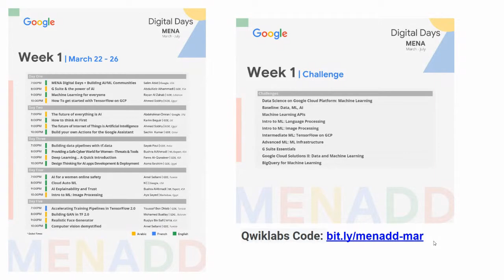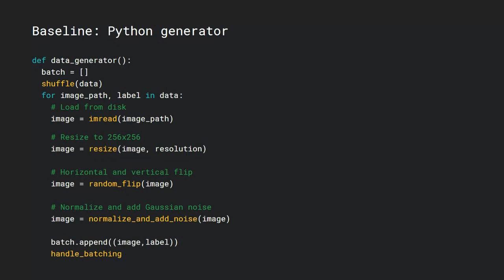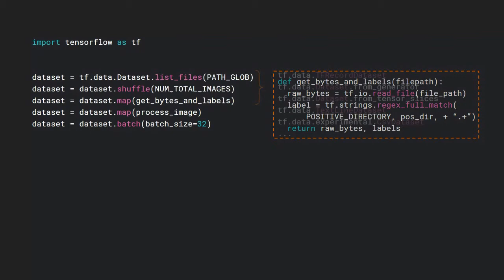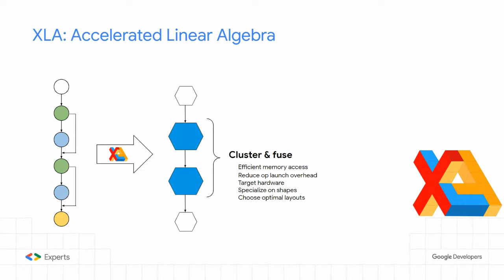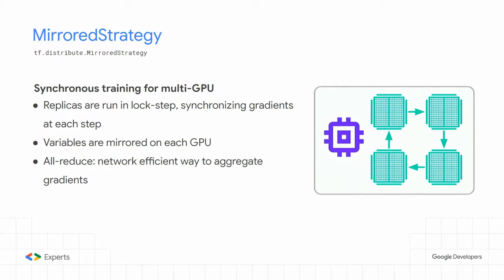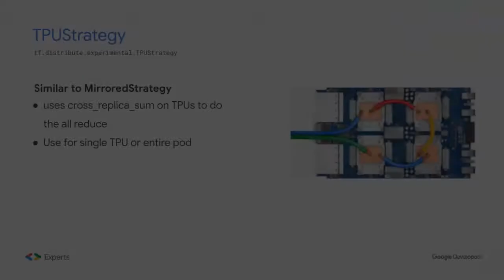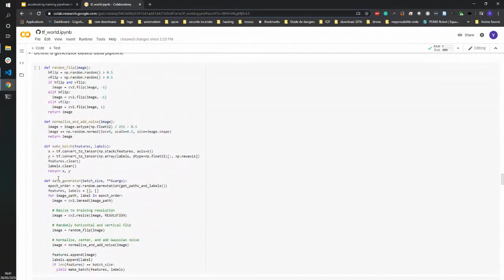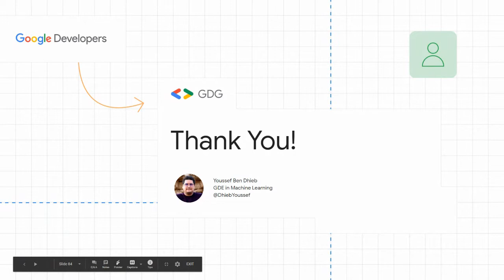[French] Accelerating Training Pipelines in TensorFlow 2.0 (Youssef Ben Dhieb)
Language: French
Speaker: Youssef Ben Dhieb (ML GDE, Tunisia)
Subject: Accelerating Training Pipelines in TensorFlow 2.0
In this Talk you will learn
* How to write your own training loops
* How to speed up your training with :
 - tf.data
 - tf.function
 - tf.function
 - tf.distribute
 - and other performance tips and tricks

You get:
- Knowledge
- Your questions answered online
- Attendance certificate after finishing the week
- Early access to upcoming challenges and trainings
» All sessions are recorded and will remain online after the streaming ends.
     You can watch it later anytime. Youtube.com/GDGMENA